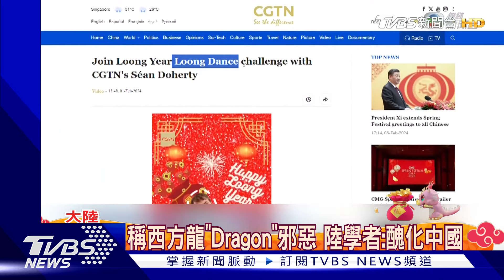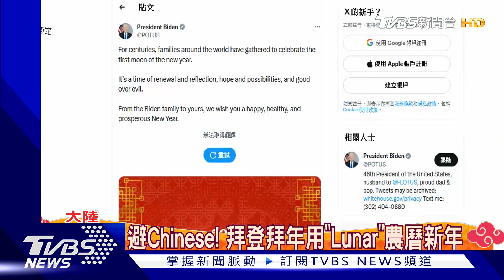稱西方龍惡醜! 陸媒改龍年翻譯「Loong」 外媒評:自嗨居多｜TVBS新聞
今年生肖是龍年，翻成英文幾乎都使用「Dragon」，但是，中國大陸官媒卻不再翻作「Dragon」，而是改用「Loong」，更稱中國的龍代表好運吉祥，西方龍則是象徵邪惡、醜陋，兩者有別，使用「Dragon」，是意圖醜化中國形象。